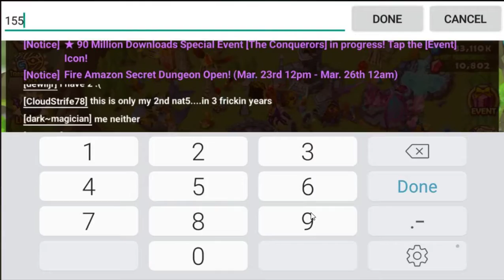Summoners War 27 ms scroll summoning